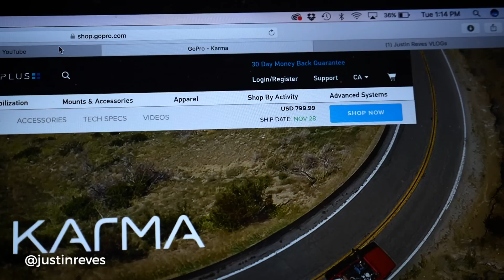VLOG #147: Karma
This is exactly why I love the internet - consumers looking out for consumers. Oh, and it's a beautiful Tuesday so that means we're hopping on the Boosted Board, grabbing some coffee, meeting random friends, and overall just having a great day.

On today's VLOG, I changed up my lens for fun:

Panasonic Lumix G7
Panasonic 12-35mm 2.8
Rode VideoMic GO
*Amazon Disclosure*